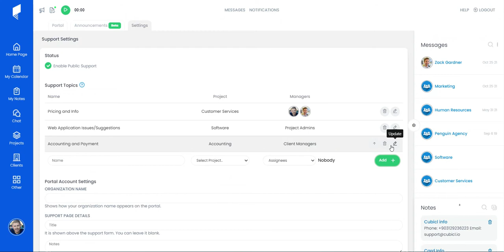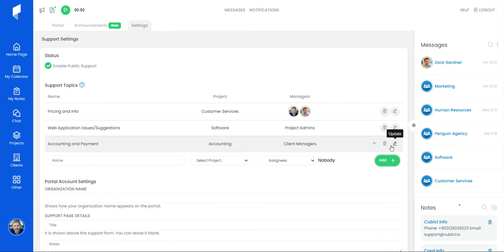Client Portal Settings. Create Support Topics and Customize the Portal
To get support requests from your clients, create support topics. The clients must choose a topic when creating a support request. You can select the project and assignees for topics.